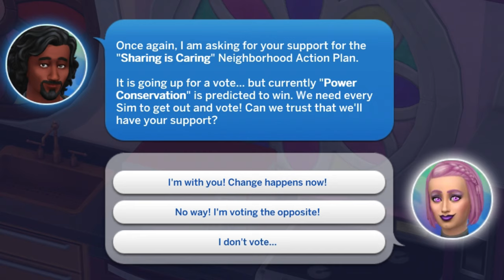Spawn of Karla | Super Sim Challenge | Sims 4 videos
Super Sim, Episode 36: Next generation is born.